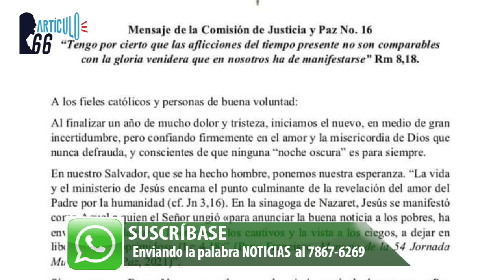Seguidores de Donald Trump ocasionan disturbios en el capitolio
El presidente electo Joe Biden sostuvo que la violencia suscitada es un «ataque a la democracia sin precedentes».